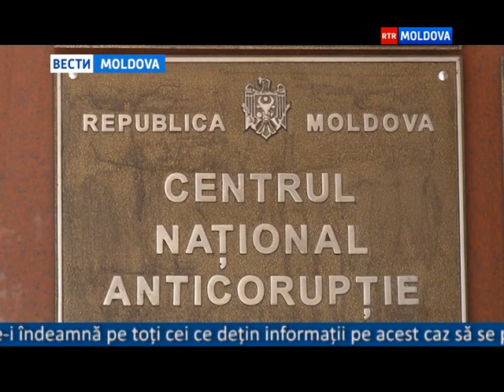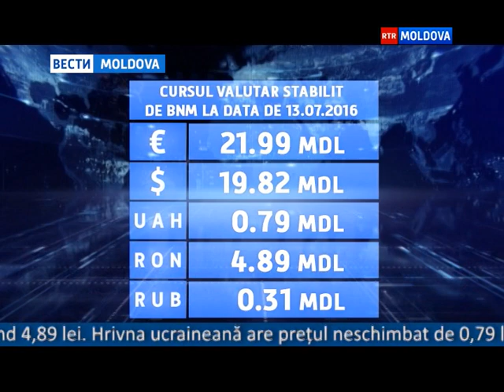13.06.2016 // 13-00 Ro